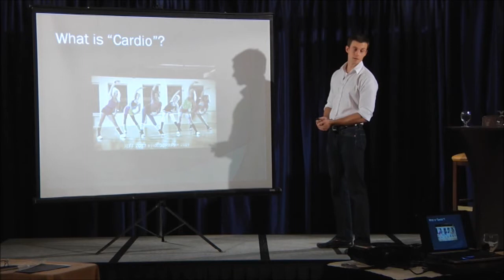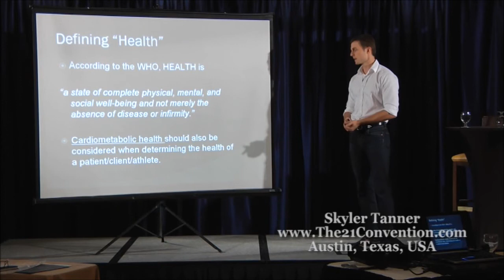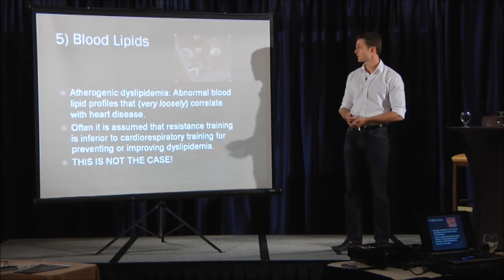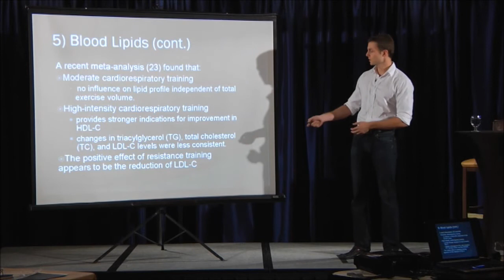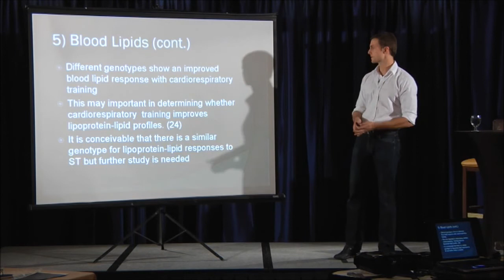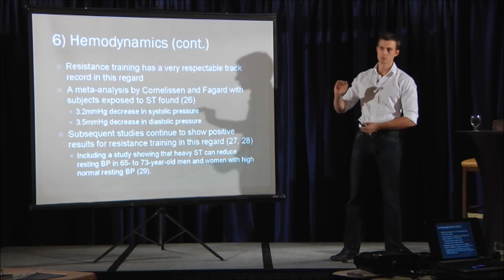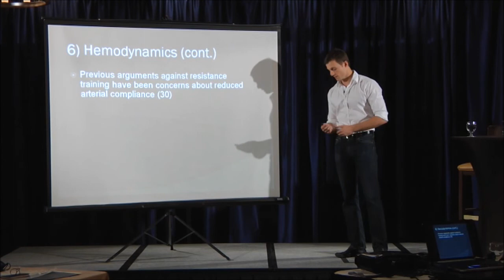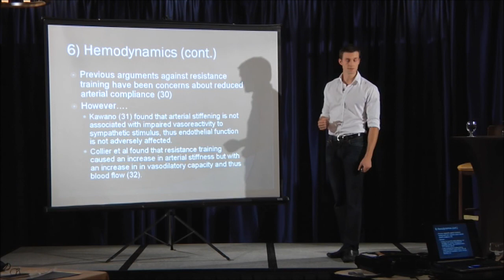Part 3 of 6 | Strength Training & The Biomarkers of Aging | Skyler Tanner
Skyler Tanner, the youngest Superslow™ certified instructor in history, has been a personal trainer for over a decade. Currently a general manager at Efficient Exercise (Austin Texas), Skyler is working toward a graduate degree in  Exercise Science with the intent of obtaining a Registered Clinical Exercise Physiologist certification from the American College of Sports Medicine.

Having effectively experimented with a wide range of training modalities, Skyler is a strong proponent of safe, effective, efficient, and intense exercise.